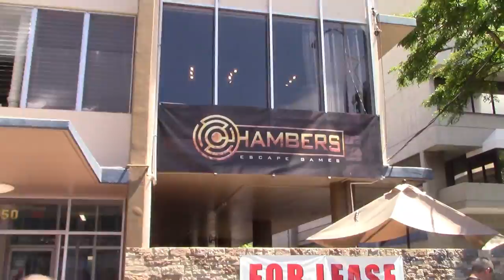Cole's 11th birthday!! //Chamber Escape Games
whats up guys ? we celebrated Coles's 11th Birthday this past week. It was a pretty relaxed birthday as you can probably tell, but also alot of fun! Thank  you guys so much for watching! we appreciate each and everyone of you .